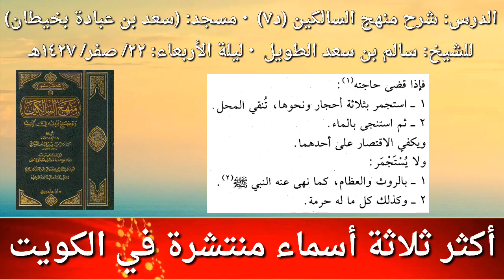أكثر ثلاثة أسماء منتشرة في الكويت / للشيخ سالم الطويل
من أحب المشاركة في تفريغ هذه المادة فليتواصل مع خدمة الإعلانات (الرقم موجود في التغريدة المثبتة في حساب الشيخ بتويتر) ... ⚠️ ويمكنك تحميل الفيديو إن كان مقطعا مباشرة من قناة الشيخ في التيليجرام على الرابط